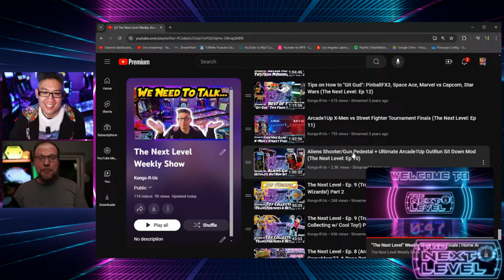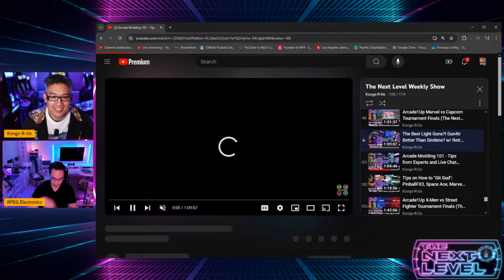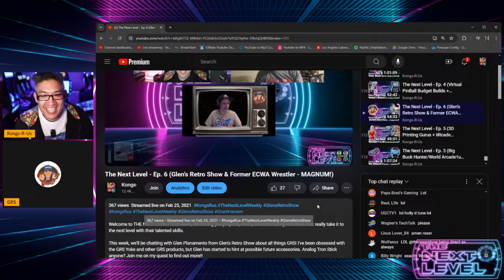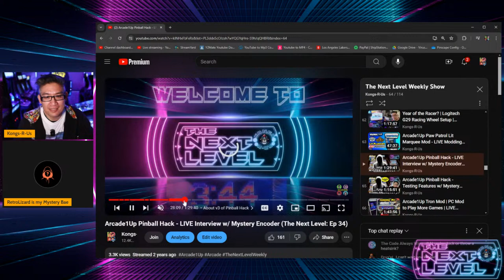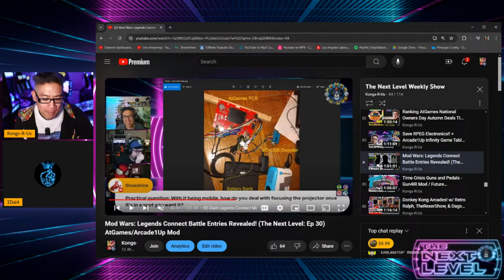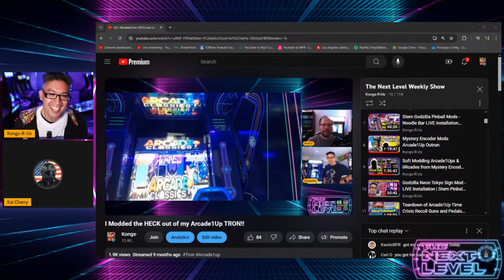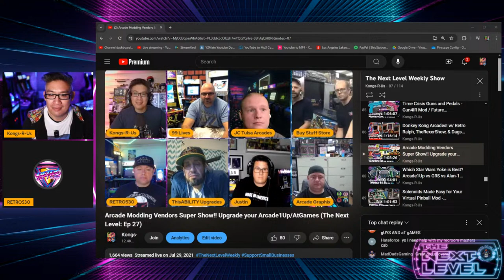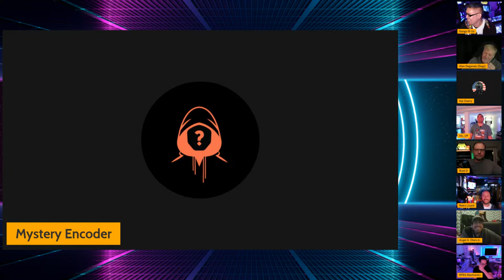"The Next Level" Weekly Show Series Finale | Home Arcade Podcast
Welcome to THE NEXT LEVEL! Each week, we'll bring you projects, mods, and community members that really take it to the next level with their talented skills.

This week, I've decided to make a change to my weekly live streaming schedule and this will be the final episode of "The Next Level" as well as my regular Sunday Funday shows with Mrs Kongs-R-Us.

Join me as I talk about my Home Arcade journey and go over some channel updates!

Thank you to my guests that joined today, check out their channels below!

0:00 Countdown
3:50 Intro
10:00 Welcome Brad D
17:09 Welcome Joel Retro Lizard
25:45 Welcome Ray RPEG Electronics
33:15 Welcome Glen's Retro Show
42:01 Welcome Alan DAGS
48:19 Welcome Vic_VP
53:00 Welcome Mystery Encoder
1:00:38 Welcome Angel Otero Jr.
1:03:55 Welcome Bobby Vu 2Dai4
1:09:17 Welcome Ron Fowler
1:15:48 Welcome Kai RNSKSkunkWerks
1:23:38 Welcome Retro530
1:31:41 Everyone Joins the Stream!!!
1:46:33 Final Thoughts Roundtable

Join my FaceBook Group to learn about modding your Arcade1Up Star Wars

If you'd like a FREE Kongs-R-Us Sticker, fill out this quick survey and we'll mail you a few!